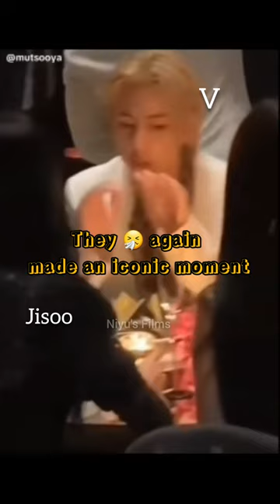V and Jisoo talking with each other at frieze seoul event 😝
v jisoo talking to eachother,jisoo,v jisoo rose frieze event,bts v talking to jisoo,bts v jisoo talking,taehyung jisoo frieze event,v and jisoo together,v jisoo cute interaction,jisoo and taehyung,v new jeans jisoo at paradise festa,jisoo blackpink,blackpink jisoo,v jisoo interaction video,frieze event,v meet jisoo,v jisoo paradise art festa,lee hee seok revealed about kim jisoo pop-up store,jisoo dating,jisoo dancing,jisoo coachella outfit